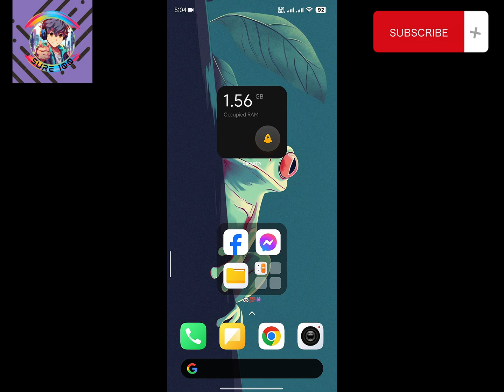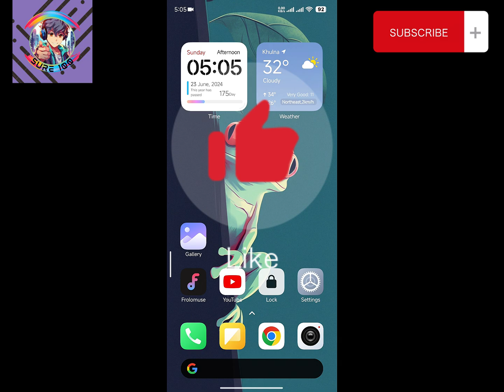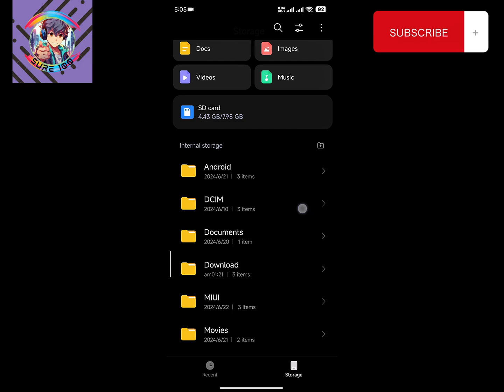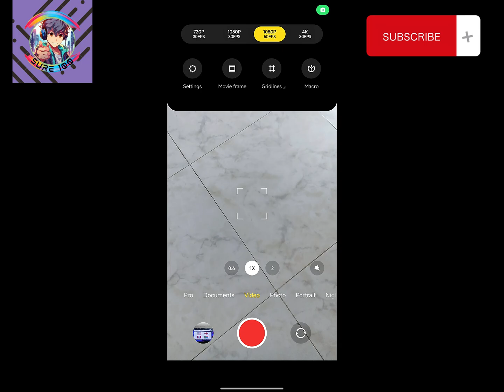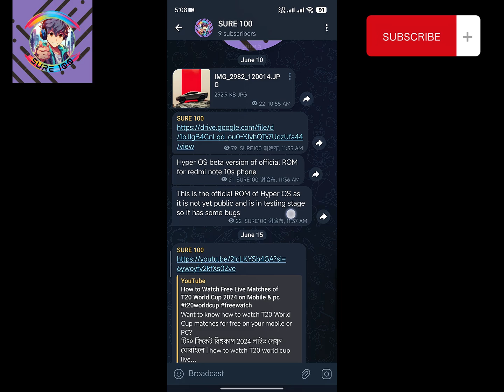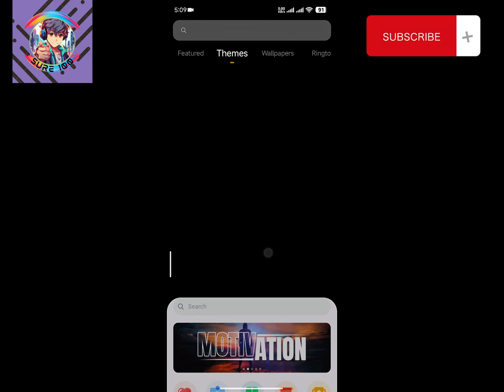Redmi Note 10S/11SE Gets SUPERCHARGED with Hyper OS Update!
Check out this review of the Redmi Note 10S/11SE Poco M5S Hyper OS update! Learn about the new features and improvements in this latest software update for your device.
Check out this review of the latest Hyper OS update for the Redmi Note 10S/11SE. See how this update enhances performance and functionality on your device!Get the lowdown on the latest Hyper OS update for the Redmi Note 10S/11SE in this review video. Find out all the new features and improvements!Latest Redmi Note 11 SE India / Redmi Note 10S HyperOS ROMs codename "rosemary"redmi note 10s hyper os update,redmi note 10s,xiaomi hyper os update,hyperos india,Hyper OS Update Review,Redmi Note 10S Hyper OS Update Review,redmi note 10s review,11SE,redmi note 11 se,redmi note 11se,note
Redmi Note 10S Xiaomi HyperOS/Install Complete HyperOS Update All Features/Top 10 HyperOS Features